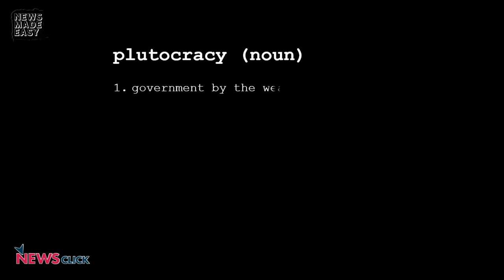Dispatches from India: Controversies over food and travails of tea estate workers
In this episode, we bring you conflicts over the serving of meat on a university campus, the issues faced by tea estate workers in the State of Tamil Nadu, and the glaring inequality in India.